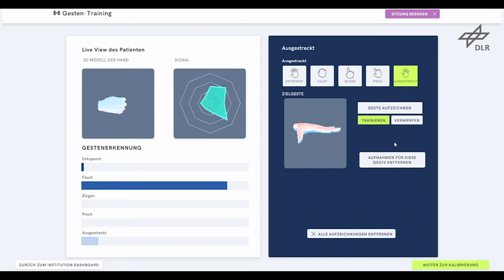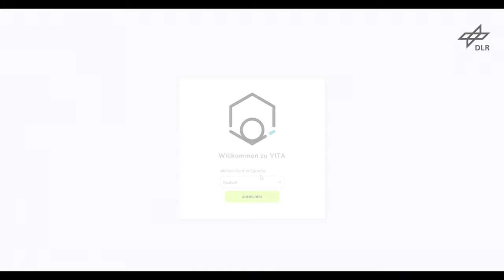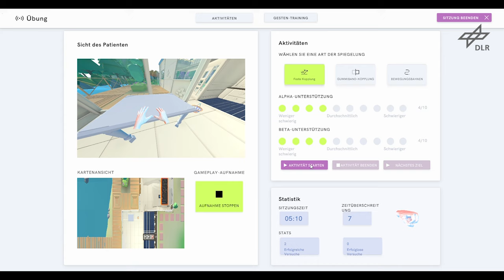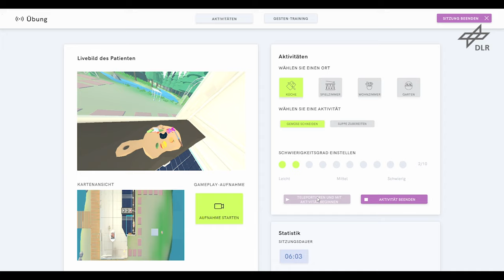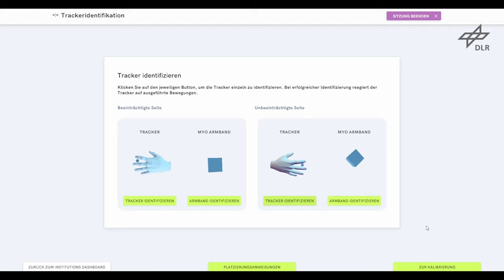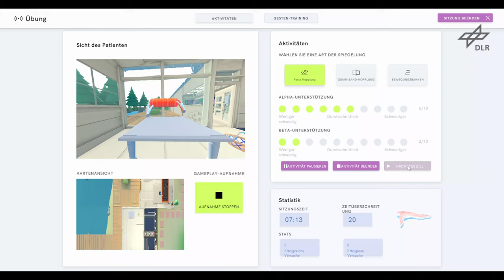VITA - Virtual Therapy Arm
Das VITA -System dient der Rehabilitation und der Therapie von Menschen mit neurologischen und motorischen Einschränkungen und das mit Hilfe der Virtuellen Realität (VR). Anwendung findet das VITA-System z.B. bei der Behandlung von Phantomschmerzen nach einer Amputation oder in der Mobilisierung nach einem Schlaganfall. In der virtuellen VITA-Umgebung können beeinträchtigte Benutzer*innen eine voll funktionsfähige Darstellung ihrer beeinträchtigten Extremität(en) in der virtuellen Realität steuern. Steuerung und Erkennung der beabsichtigten Bewegung basiert auf eigenen Muskelsignalen und einem modernen maschinellen Lernsystem.